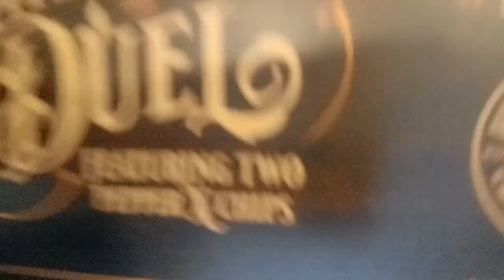Pepper X World's Hottest Pepper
Guinness World Record World's Hottest Pepper
Does capsaicin raise blood pressure?
In the name of science.

Guinness World Record World's Hottest Pepper Pepper X
The Duel

What is the World's Hottest Pepper?

Carolina Reaper
7 Pot Primo
Chocolate Primotalii
JP Piranha
Douglah
Bhutlah
Ghost Pepper
Scorpion Pepper

Ed Currie Puckerbutt Pepper Company
Duel